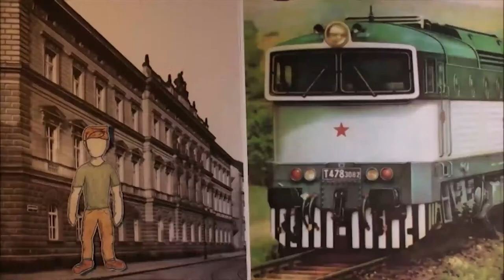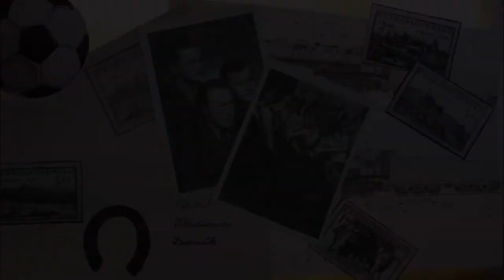Vladimír Zedník: Animovaný film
V rámci projektu Příběhy našich sousedů organizace Post Bellum natočili žáci z Gymnázia Špitálská